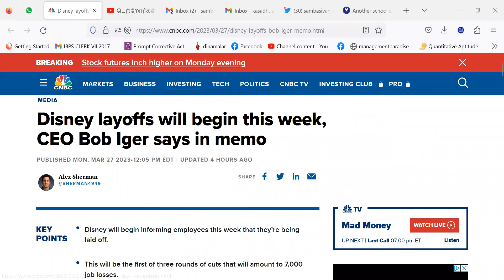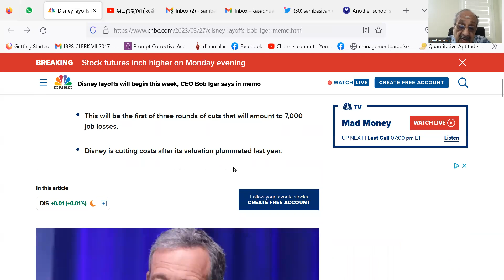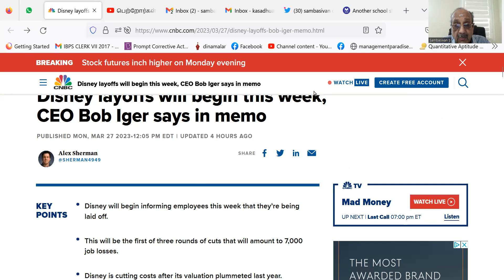SBI PO - DISNEY LAY OFF 7000 -- PL PAY RS. 503 TO GPAY 9003037557 WAPP 8072177482 GD 0620 PM ON 28TH